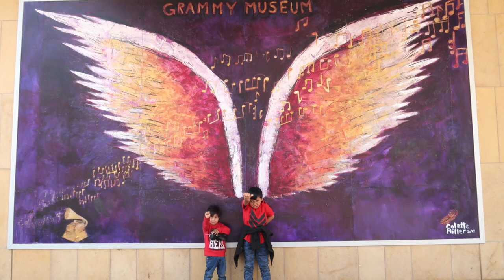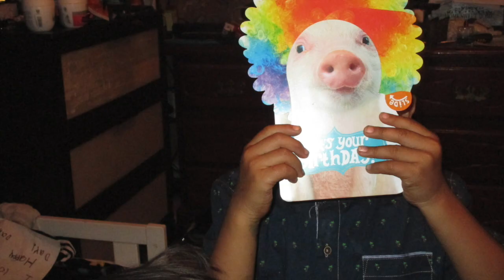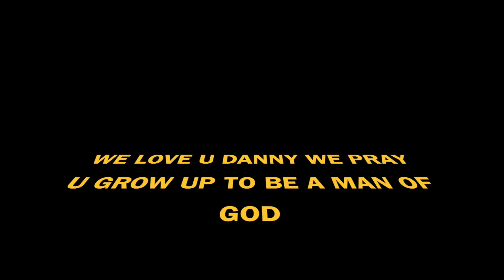MY FIRST PREGNANCY 🤰🏻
Detecated to my son Danny ❤️memories in pictures of my first pregnacy ❤️🤗